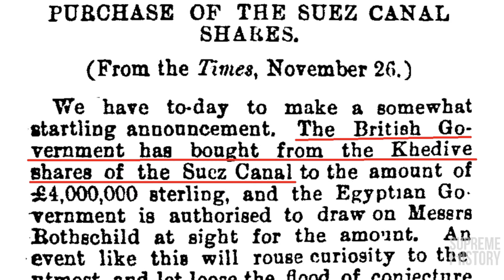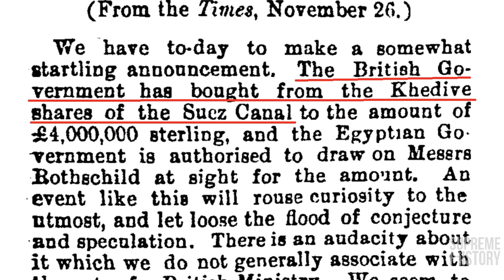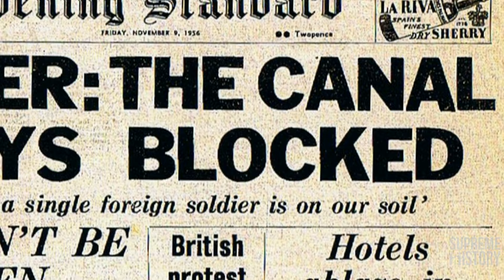The significant & shocking history of the Suez Canal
How a 193km canal running through Egypt has dramatically changed the fabric of today's reality.

The Suez Canal is undeniably one of man's most significant creations. And, we managed to build it in the time before computers. In fact, picks, shovels and perseverance ensured that world shipping was revolutionized way back in the late 1800s.

By the end of this video, you'll understand the immense effort that went into creating the Suez Canal, and the simple reason that makes it's creation so important to today's world.

Supreme History is a new type of history tool that aims to use short and simplistic videos to better explain the intricacies of past and present human issues.